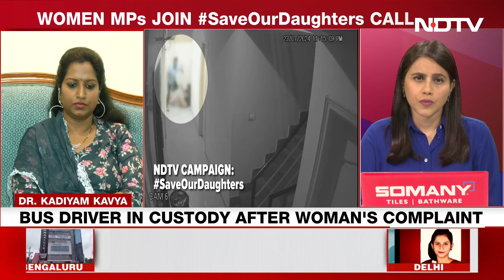Women Safety | “Society Needs To Be More Considerate About Women Safety”: Congress MP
Congress MP Kadiyam Kavya while joining our NDTV campaign on women safety stressed on the need of fast-track courts to ensure safety. Tune in to the full show on NDTV